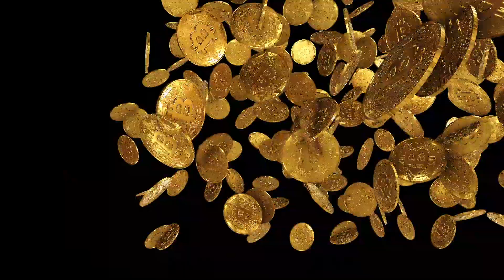🎌 WILD JUMPING 🤸🏃‍♂️ SESSIONS 📢 AT 🙇🏿 SAN QUENTIN 🏢 | NOLIMIT CITY | 🎲 B.W. AVENUE 💰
18+ | Play responsibly